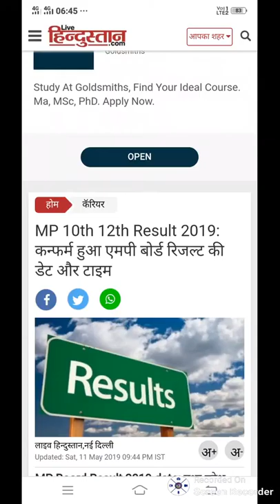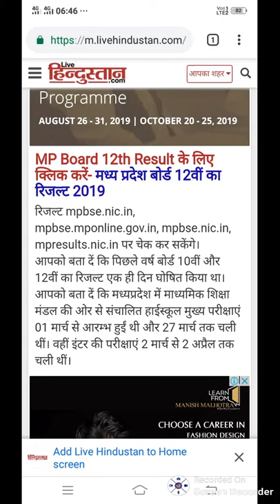Mp board class 12 ,10 result 2019 confirm date &time annouced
Aj ke video me mp board class 12 ,10 result 2019 confirm date & time announced
How to check mp board result
Kb ayega mp board result
Mpboardresult

Bstc 2019
Bstc rajsthan Gk
Bstc resigning
Bstc hindi
Bstc English
Bstc teaching aptitude
Bstc Sanskrit
Bstc syllabus
Ptet 2019
Ptet rajsthan Gk
Ptet resininog
Ptet hindi
PTET English
Ptet syllabus
Psst 2019
Reet
Ctet
Exam results
Admit card
Mgsu
mpboardresult2019 mpboard12,10result2019